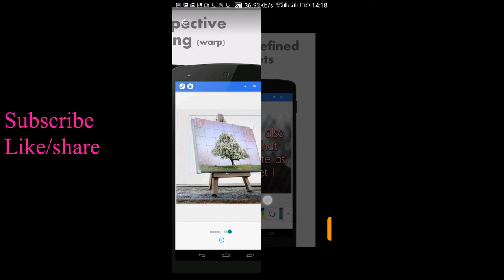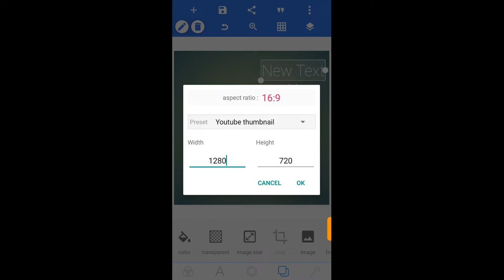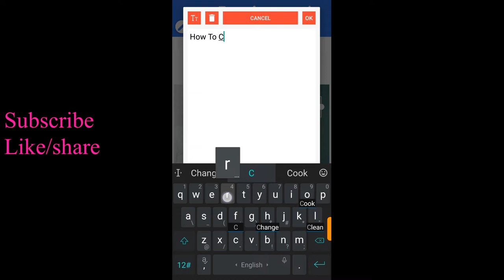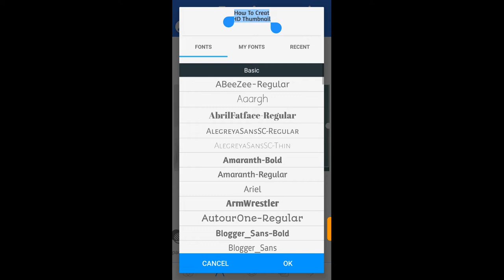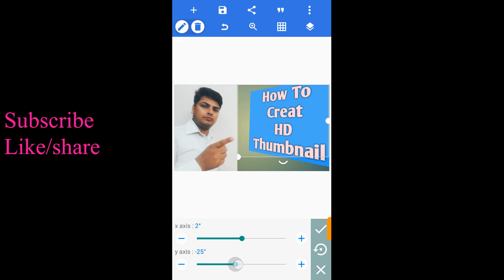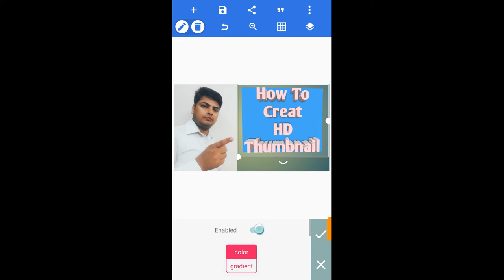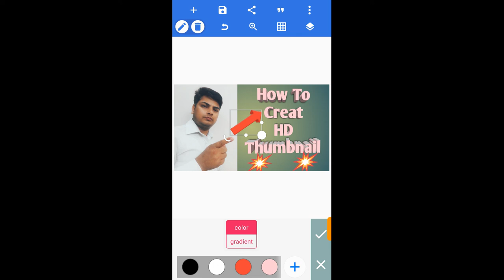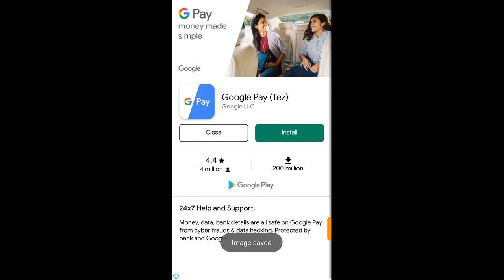How to make hd thumbnail for youtube ,How to make youtube thumbnail, Thumbnail Kese Banaye (Hindi)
इस वीडियो मई मेने बताय यही की अच्छी गुड्बत्ता वाले थंबनेल कलेसे बनाते है जो टीवी कंप्यूटर लैपटॉप पैर और मोबाइल पैर आसानी से दिखाए देते है और टाइप के थंबनेल से वीडियो वाचिंग लिस्ट मई ऊपर ा जाता है इस वीडियो मई मेने पिक्सेलाब एप्लीकेशन का प्रयोग  किया है

In this video, I can tell that it makes a good quality thumbnail collection, which shows the TV computer laptop legs and mobile legs easily and the thumbnail of the type is shown on the video watching list, in this video, I have used the Pixellab application.

 Solve Quires ?
How do you make a thumbnail?
How do I create a thumbnail online?
How do you make a good Clickbait thumbnail?
How do I make my YouTube thumbnail HD?
How do you make a thumbnail on Clickbait?
How do you use Clickbait?
How to Easily Make HD Thumbnail for Youtube Videos ...
What is the use of thumbnails?
How do I enable custom thumbnails?
How do you make a thumbnail on mobile?
How Do I Get More YouTube Views?
How do I make YouTube channel art?
How do you get thumbnails on YouTube 2019?
How can I download the background of a YouTube video?
How do you get full size thumbnails on YouTube?
Who is the most Clickbait YouTuber?
How do you write a good Clickbait?
How do I stop Clickbait?
How do I make a Clickbait picture?
How do you know if it's Clickbait?

Genuine work from home Best work from home Excellent income Real part time job
jobs in haryana jobs
 in punjab
 best freelancer job
s jobs in Kashmir
jobs in India